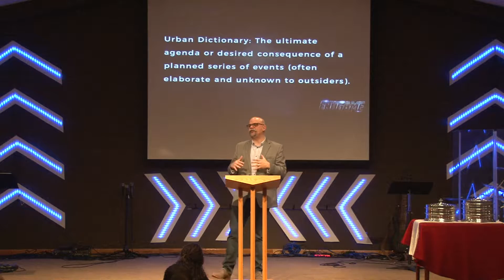The Last Supper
Resurrection : Endgame
Are the events leading up to Christ’s death and resurrection merely in reaction to humanity’s condition or are they all part of God’s master strategy for us all?  Over the next several weeks as we commemorate Christ’s death, burial and resurrection we will answer that question as well as discover God’s ultimate goal for us all.